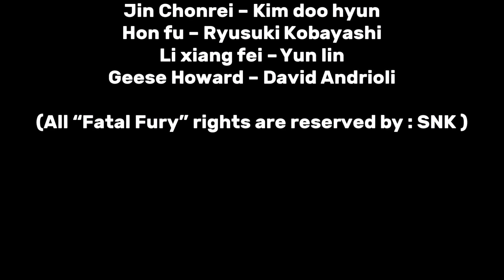FATAL FURY FANCAST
FANCAST BASEAD ON FATAL FURY GAME FRANCHISE.